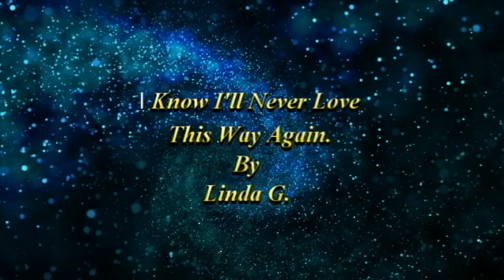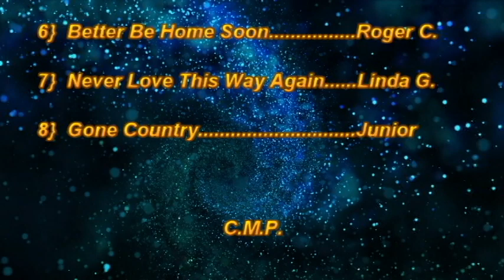stars in bars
memories from the past